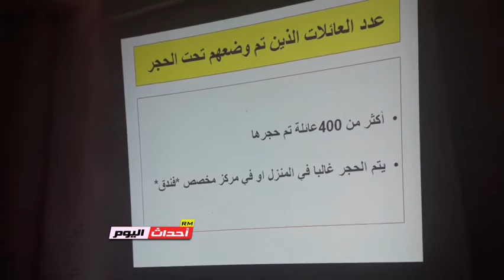خلية الازمة بلدية عين تموشنت مديرية الصحة. 18-06-2020